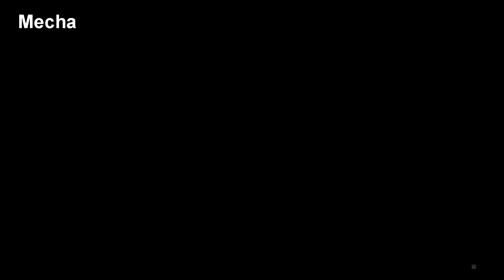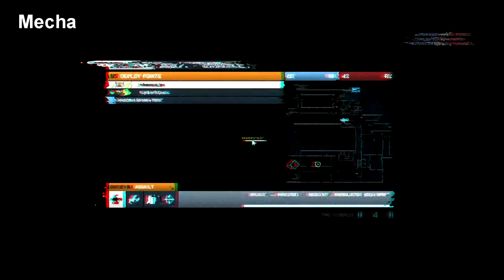A SPAS-12 and ACB-90 Demo on Ziba Tower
Real men don't need buckshot for CQB.